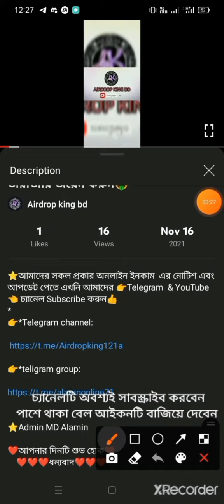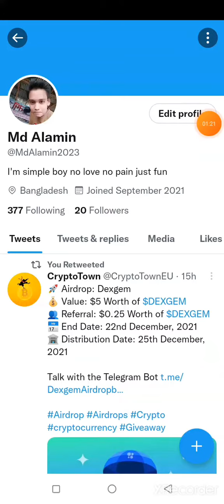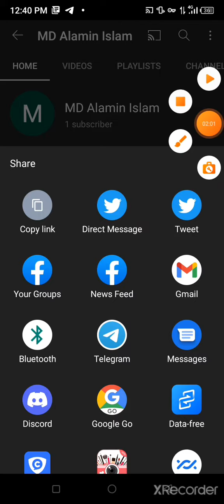🤑Airdrop Dexgem 5 $DEXGEM সবাই পাবেন দ্রুত জয়েন করেন🤑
⭐️Admin MD Alamin

❤️আপনার দিনটি শুভ হোক❤️
    ❤️❤️❤️ধন্যবাদ❤️❤️❤️